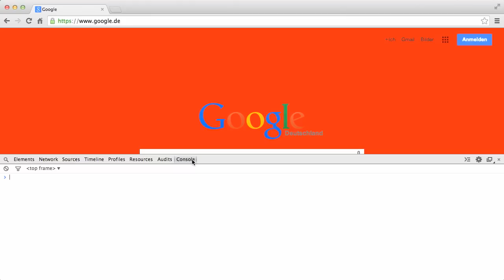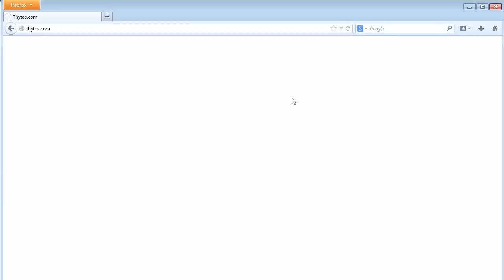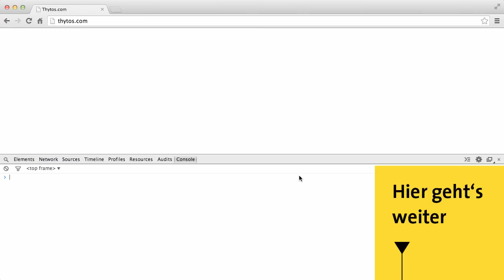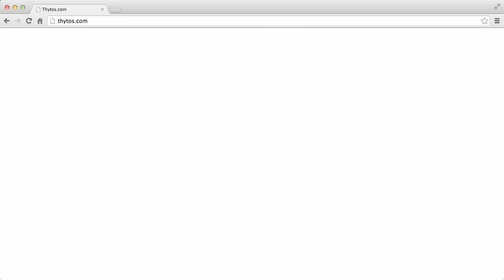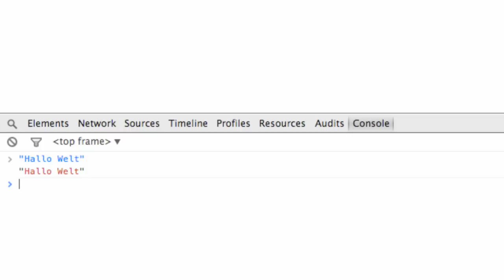Wie öffnet man die Webkonsole? | Programmieren lernen mit JavaScript #2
In diesem Video zeige ich euch, wie ihr die Konsole in eurem Browser öffnen könnt.